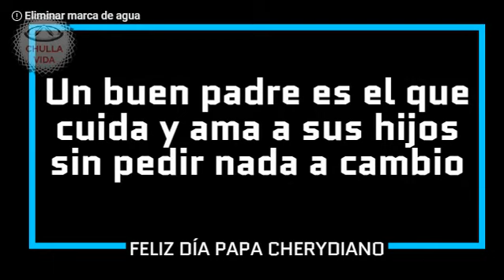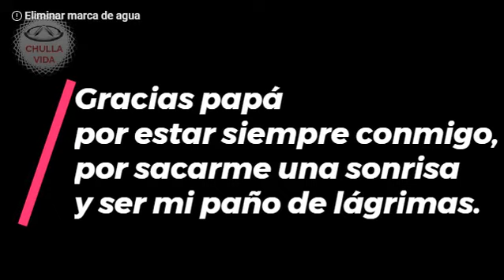Feliz día del padre Cherydiano 2022